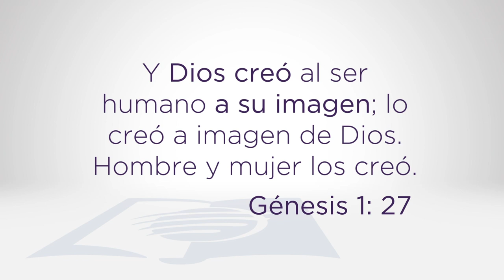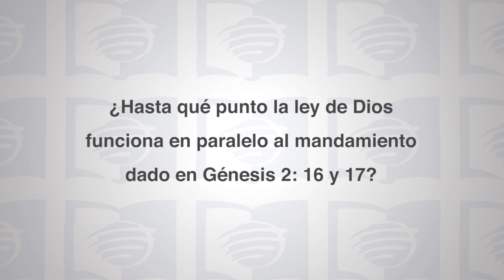Escuela Sabática Universitaria 2T 2021 Lección 1 - ¿Qué ocurrió?